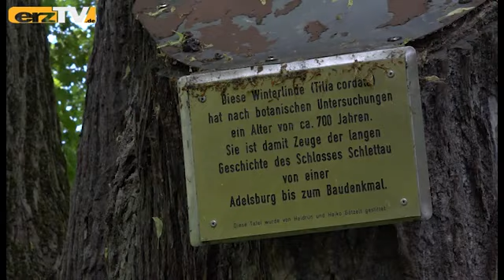Jahresringe (5)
SCHLETTAU: Jahresringe – Bäume, die ins Auge fallen. Ein Park mit alten Bäumen umgibt das Schloss Schlettau. Eine mächtige Winterlinde sticht aus dem Baumbestand besonders hervor.